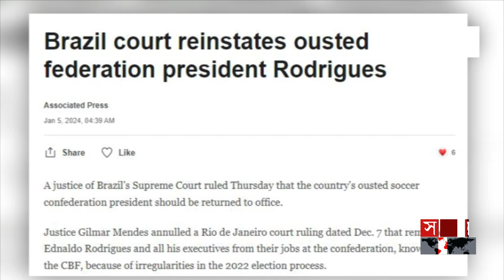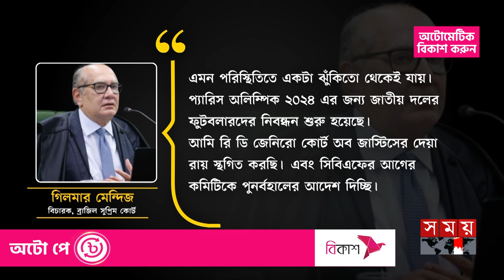টালমাটাল ব্রাজিল ফুটবলে সুখবর | CBF President | Rodrigues | Brazil Football | Somoy TV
Somoy TV: t.ly/Se1z
Somoy TV Bulletin: t.ly/iqIq
Somoy Entertainment: t.ly/3dWC
Somoy Sports: t.ly/iASp
SOMOY TV ISLAMIC: t.ly/zU6a

Somoynews.tv: t.ly/Y7ab
খেলার সময়: t.ly/xJ5H
সময়ের গল্প: t.ly/EW3M
এ সময়ের বাণিজ্য : t.ly/m3ir

Groups:
Somoy TV (Official)✅: t.ly/ajiO
Somoy Entertainment✅: t.ly/8CLh
Somoy Business✅: t.ly/4xaJ